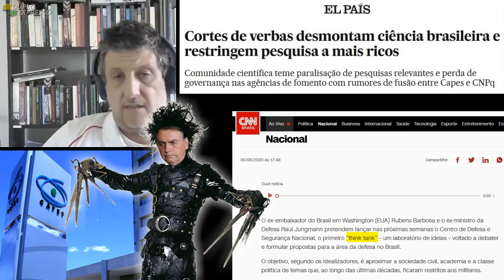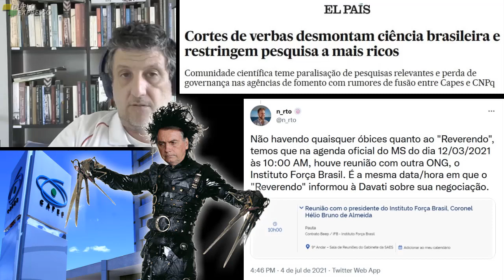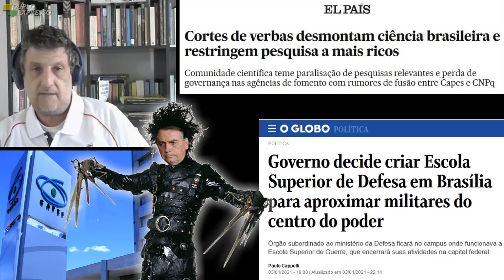Cortes no CNPq e Capes ⤵ Cadê a verba??? 😲